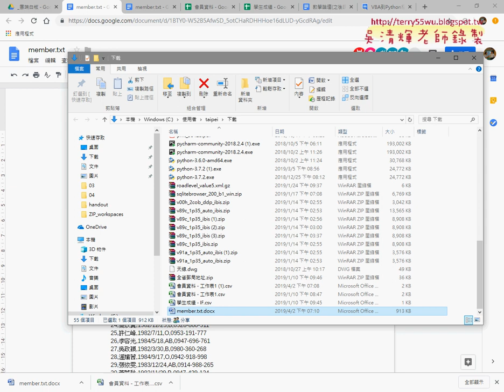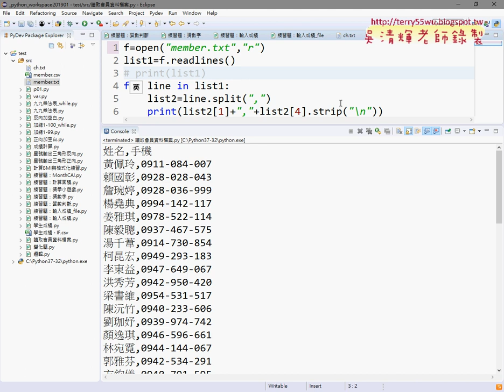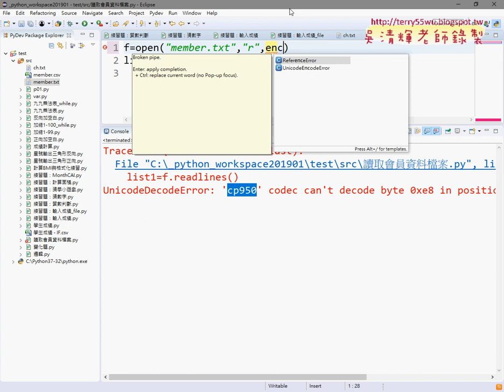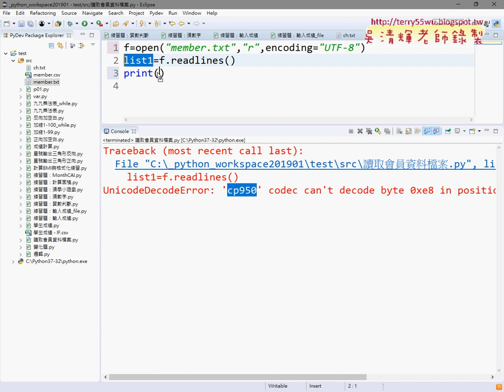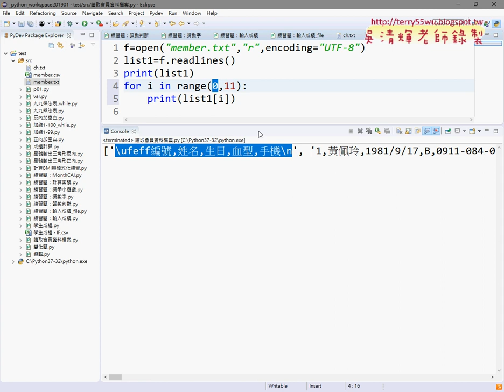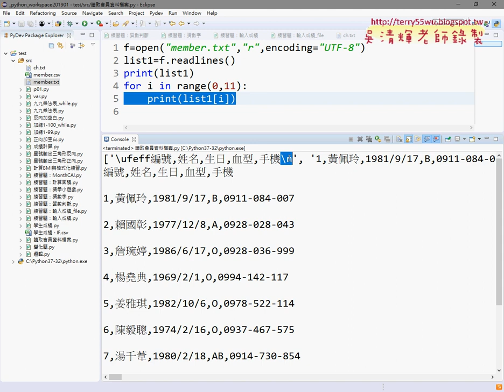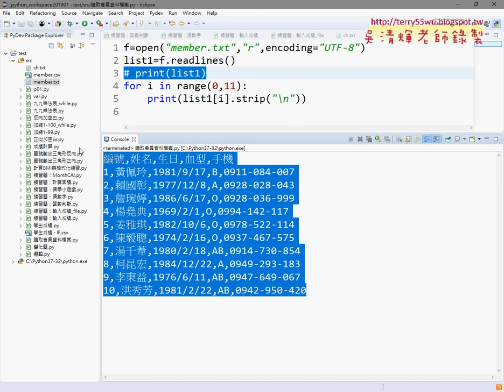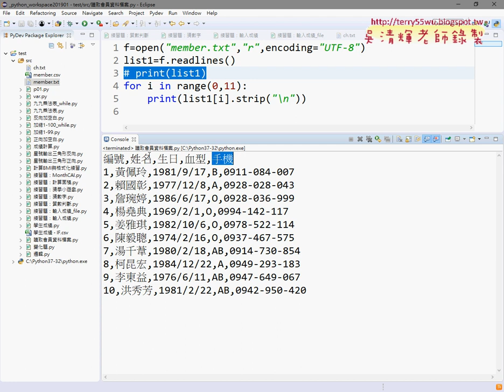02 讀檔用UTF8與取前十個會員資料